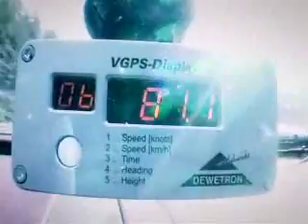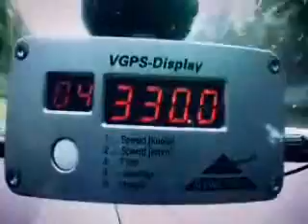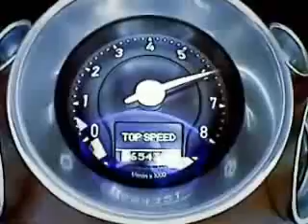Bugatti Veyron On Top Gear - Video